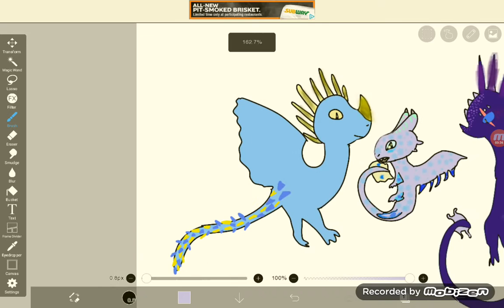Stormfly x ??? ... new dragon name darkfly